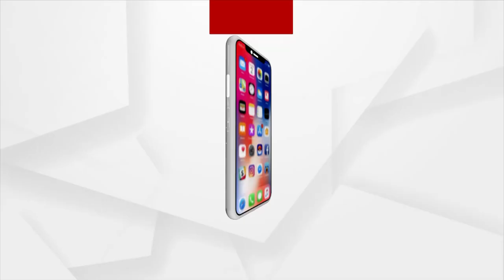ଏତେ ସବୁ ଘଟଣା ପରେ ବି ମୁଖ୍ୟମନ୍ତ୍ରୀ କାହିଁକି ଚୁପ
ଏତେ ସବୁ ଘଟଣା ପରେ ବି ମୁଖ୍ୟମନ୍ତ୍ରୀ କାହିଁକି ଚୁପ : ଲେଖାଶ୍ରୀ ସାମନ୍ତ ସିଂହାର,ବିଜେପି ସାଧାାରଣ ସମ୍ପାଦିକା